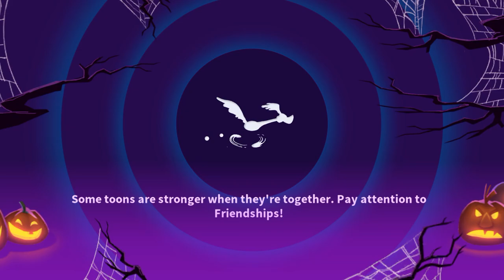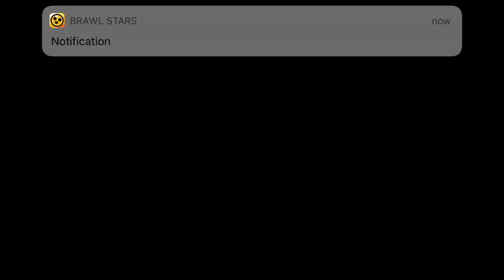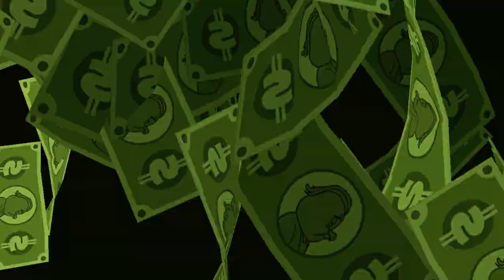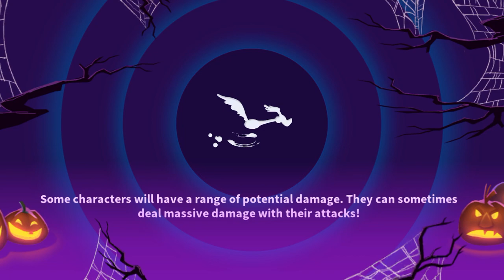Unlocking and Tuning Up Samurai Sheepdog!! LTWOM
Enjoy the vid! Sorry for not uploading. Lots of schoolwork :|